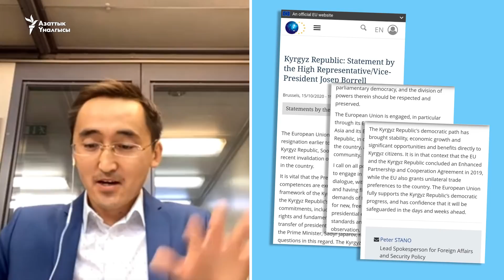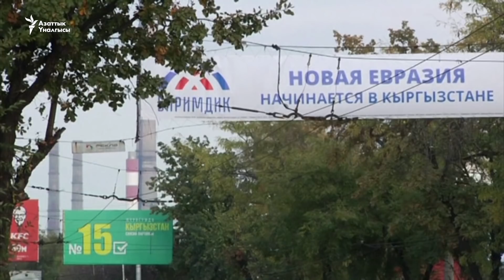Байсалов: Кыргызстан дүйнөнүн көңүлүн тынчытты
Кыргызстандагы акыркы он күн ичиндеги олку-солку саясий абал дүйнөнүн бир катар өлкөлөрүнүн кабатырланган билдирүүлөрүнө себеп болгону белгилүү. Эми өлкөдө президенттин кызматтан кеткенин жана жаңы өкмөттүн ишке киришкенин эл аралык коомчулук кандай кабыл алууда? Бул тууралуу Кыргызстандын Улуу Британиядагы элчиси Эдил Байсалов “Азаттыкка” ой бөлүштү.